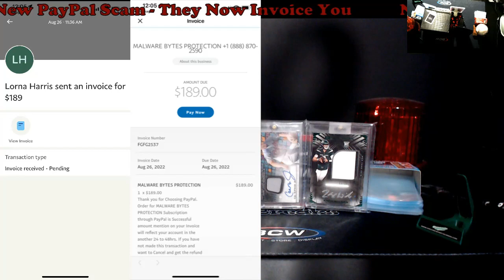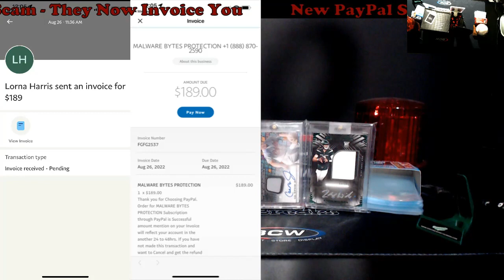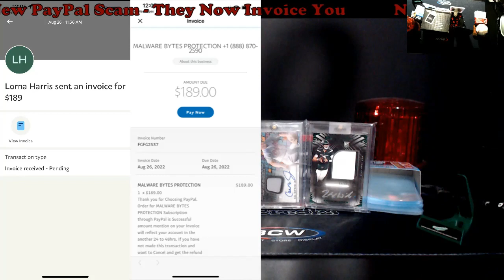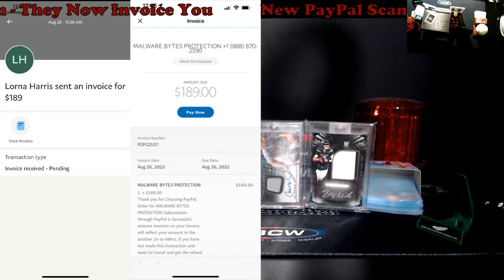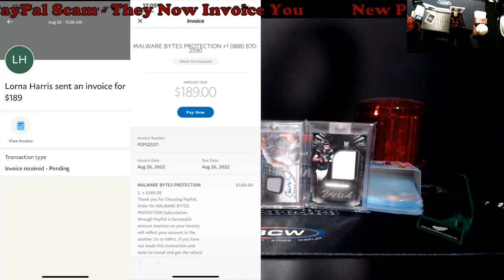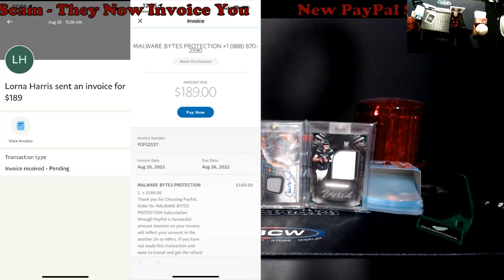New PayPal Scam - Additional Info from PayPal - Now The Scammers Are Invoicing You Direct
1811 N Dixie Ave #104

Who do I collect:
Roberto Clemente
Michael Jordan
Nolan Ryan
Sidney Crosby
Vintage Cards